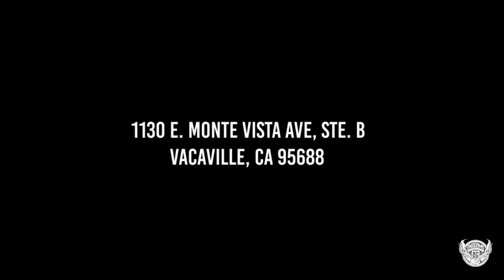Endgame Training Center || Jalen Hutchinson of Sabre Jiujitsu Academy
Endgame Training Center's Coach Jalen Hutchinson on Brailian Jiujitsu and his experience and curriculum at the gym.

- Muay Thai/kickboxing
- Boxing
- Brazilian jujitsu
- Taekwondo

We specialize in kids, and we can accommodate amateur and pro fighters!

Pro-people! Pro-community! Pro-youth! Anti-bullies!

Reinforcing self-defense, health, fitness for everyone!